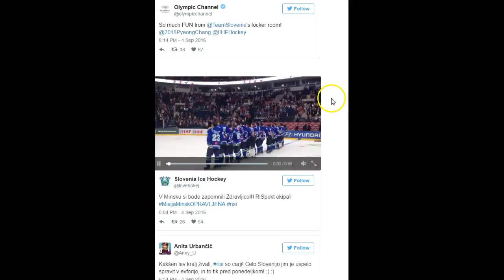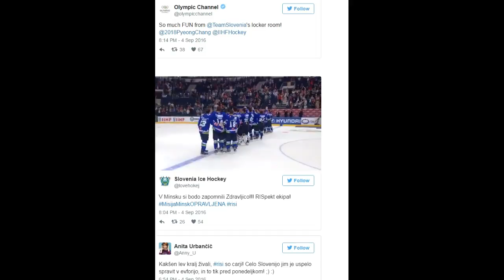Risi spet na OI